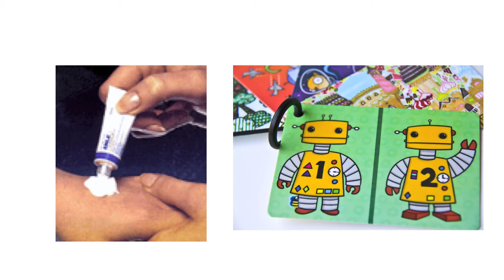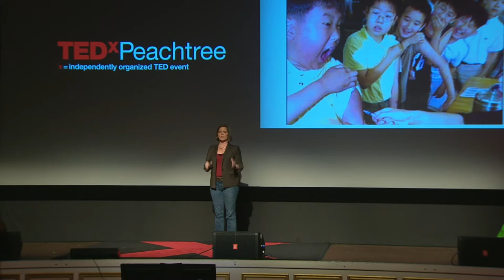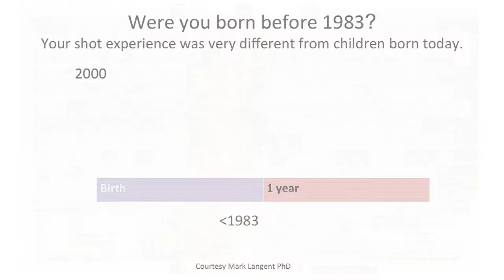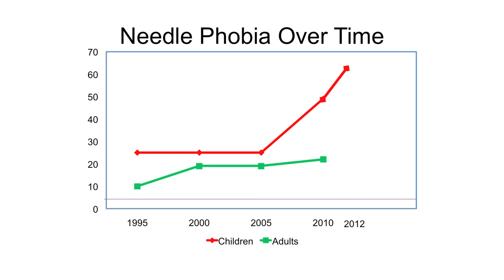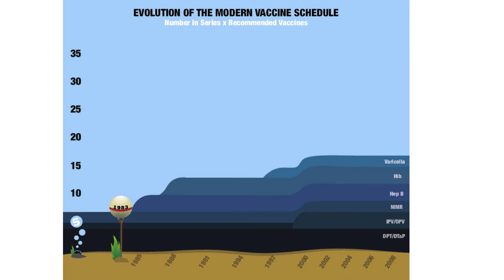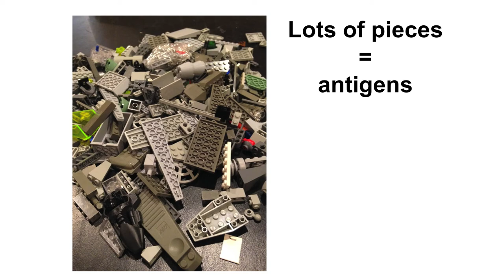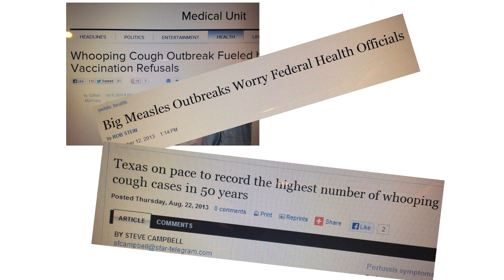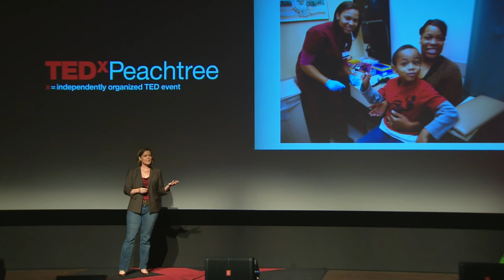Pain, empathy and public health: Amy Baxter at TEDxPeachtree